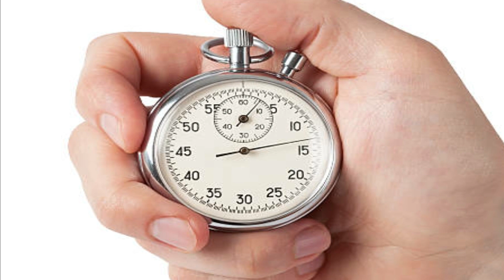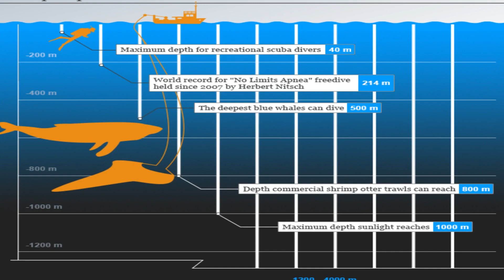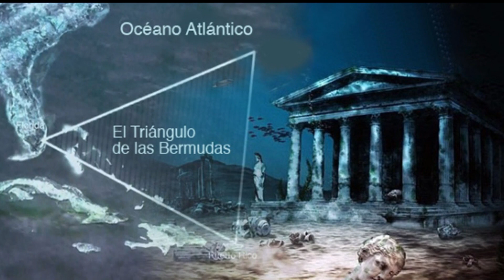El misterio de la Atlántida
Déjame aquí abajo en los comentarios cualquier sugerencia que tengas para mejorar la calidad de los videos, de igual manera comenta que caso te gustaría que investigue para traértelo aquí!

Videos todos los Sábados.

No’ Fuimo’!